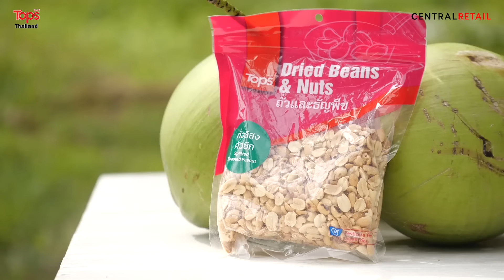Tops Book อร่อยปักหมุด EP.15 l “มะพร้าวกะทิทรงเครื่อง” ของดีเมืองทับสะแก ประจวบฯ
🍽 Tops Book อร่อยปักหมุด สัปดาห์นี้ “เชฟบุ๊ค” พามาเยือนแหล่งวัตถุดิบชั้นดี ที่เป็นสุดยอดวัตถุดิบแรร์ไอเท็มขนาดที่ว่ามีเพียง 1 ใน 100 เท่านั้น! ของดีที่ว่านี้ก็คือ “มะพร้าวกะทิ” ของดี GI ประจำอำเภอทับสะแก จังหวัดประจวบฯ นั่นเองครับ
🌴 งานนี้เชฟบุ๊คพามาบุกสวน “คุณปัด” กูรูตัวจริงเรื่องมะพร้าวกะทิ ที่เรียนจบทางด้านการเกษตรมาโดยตรง! กูรูตัวจริงเสียงจริงจะมาแชร์ความรู้เกี่ยวกับ “มะพร้าวกะทิ” เนื้อขาวปุย นุ่มฟู ละมุนลิ้น พร้อมสาธิตวิธีการผ่ามะพร้าวกะทิอย่างถูกวิธีที่บอกเลยว่าต้องห้ามพลาดและจับตาดูให้ดี เพราะถ้าหากทำผิดวิธีเนื้อมะพร้าวอาจเสียได้!
🥥 มาถึงแหล่งวัตถุดิบชั้นเยี่ยมที่เป็นส่วนผสมในหลากหลายเมนูอาหารไทยและขนมไทยทั้งที เชฟบุ๊คเลยขอจัดเมนูฉบับพื้นบ้านอย่าง “มะพร้าวกะทิทรงเครื่อง” รสชาติหอมอร่อยหวานมัน มาพร้อมสัมผัสกรุบกรอบของถั่วลิสง เป็นส่วนผสมที่ลงตัวสุดๆ แถมยังทำง่าย และใช้วัตถุดิบเพียงไม่กี่อย่างเท่านั้น ซึ่งถ้าใครกำลังมองหาช่องทางทำกินอยู่ล่ะก็…เมนูนี้อาจจะนำไปต่อยอดสร้างรายได้เพิ่มเติมในอนาคตอีกด้วยนะครับ
😋 มาดูกันว่าวิธีการทำ “มะพร้าวกะทิทรงเครื่อง” สูตรเชฟบุ๊คจะทำง่ายและน่าทานขนาดไหน ติดตามชมคำตอบในรายการ 🍽 Tops Book อร่อยปักหมุด EP.15 พร้อมๆ กันตอนนี้ได้เลยครับ!
🛒และสำหรับใครที่สนใจอยากลองทาน “มะพร้าวกะทิ” เนื้อนุ่มฟูแบบนี้ ก็สามารถหาซื้อได้ที่ “ตลาดจริงใจ Farmers' Market”
📍โดยสามารถเช็คสาขาตลาดจริงใจทั้งหมดทางลิงก์นี้ 👉🏻
หรือสอบถามซื้อสินค้าได้ที่ช่องทางออนไลน์
*เฉพาะพื้นที่ให้บริการ
*ค่าจัดส่งตามระยะทาง
วัตถุดิบ
1. มะพร้าวกะทิ
2. Tops งาขาว
3. Tops งาดำ
4. Tops ถั่วลิสงคั่ว
5. Tops น้ำตาลทรายขาว
6. เกลือป่น
1. แกะเปลือกมะพร้าวกะทิโดยใช้มีดพร้าเคาะกึ่งกลางระหว่างตาของผลมะพร้าว เมื่อหั่นครึ่งเรียบร้อยแล้วให้ใช้ช้อนตักเนื้อมะพร้าวออกมาวางพักไว้
2. เริ่มทำส่วนผสมในการโรยหน้ามะพร้าวกะทิ โดยเริ่มจากตั้งกระทะบนเตาไฟ ปรับระดับไฟอ่อน จากนั้นใส่ Tops งาขาวและ Tops งาดำลงในกระทะ แล้วคั่วจนกว่าจะมีกลิ่นหอม เมื่อได้ตามต้องการแล้วให้ตักขึ้นมาวางพักไว้
3. นำ Tops ถั่วลิสงคั่ว ใส่ลงในครก แล้วใช้สากตำให้ละเอียด เมื่อได้ถั่วตามที่ต้องการแล้วให้ตักงาขาวและงาดำคั่วมาใส่ลงในครกผสมกัน
4. ปรุงรสด้วย Tops น้ำตาลทรายขาว และเกลือป่น ลงในครก แล้วคลุกเคล้าส่วนผสมให้เข้ากัน
5. จัดวางเนื้อมะพร้าวกะทิในจานเสิร์ฟ ตามด้วยโรยส่วนผสมที่เตรียมไว้ เพียงเท่านี้ก็เสร็จเรียบร้อย พร้อมลิ้มรสความหวานฉ่ำละมุนลิ้นได้เลยครับ!
🛒 ช็อปวัตถุดิบทำเมนู “มะพร้าวกะทิทรงเครื่อง” คลิก!
ฟรี! โค้ดส่วนลดสำหรับลูกค้าใหม่ 200.- เพียงช็อปครบ 1,500.-/ใบเสร็จ ที่ท็อปส์ ออนไลน์
เพียงกรอก Code: SHOP200
ติดตามรายละเอียดเพิ่มเติม คลิก!